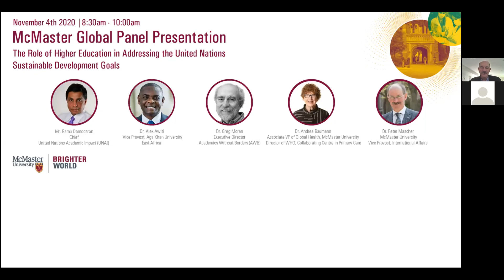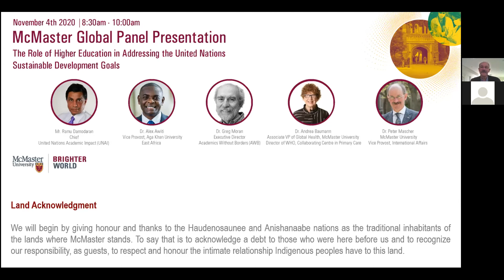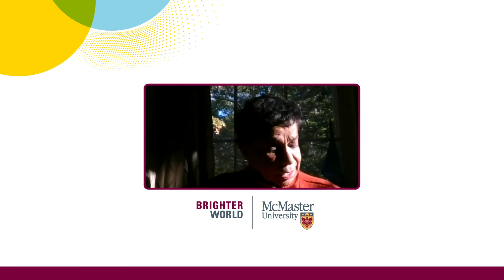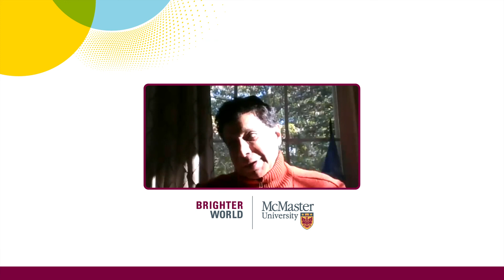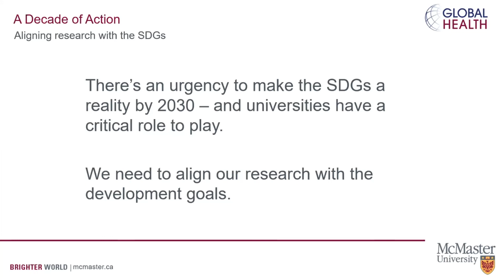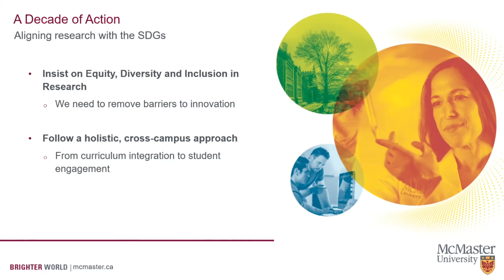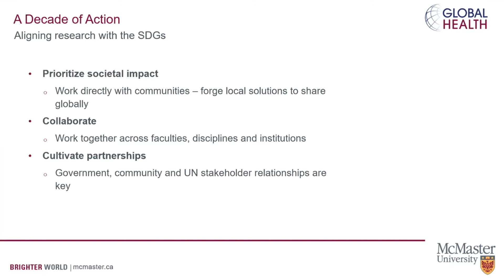McMaster Global: The Role of Higher Education in Addressing the UN Sustainable Development Goals